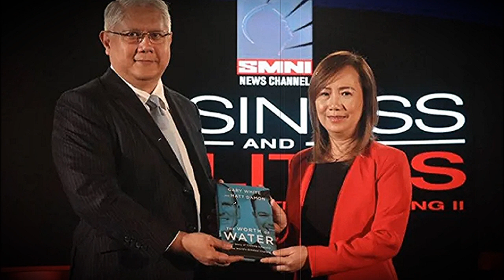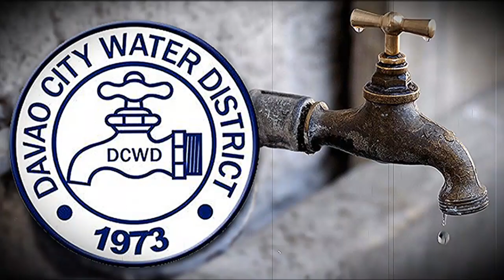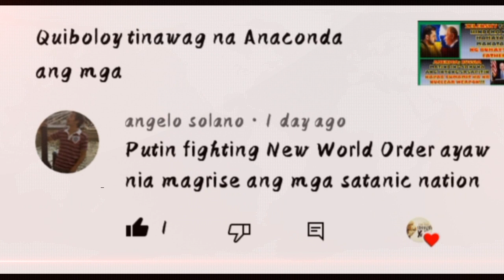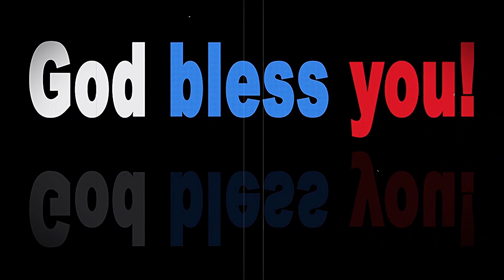duterte humingi ng tawad sa isang netizen